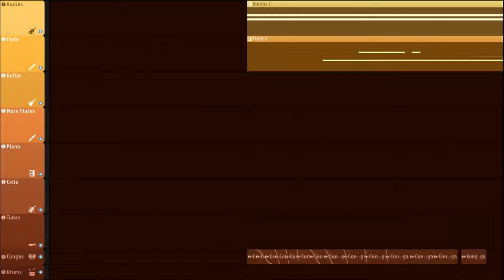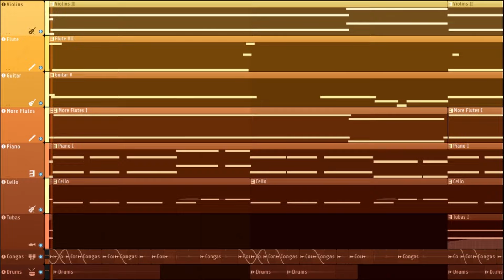[55] The Great Desert Barrier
A song made on FL studio using violins, flutes, a guitar, a cello, a piano, tubas, congas, and drums.
Bit of a weird mix huh?

Hello everyone, hope you're all doing well! This week I bring a song that kinda gives me a desert vibe which is fitting cuz the heat over here has been absurd, like, the city I'm in broke it's record temperature from 26 years ago, that's insane. So yeah, that wasn't the reason for the vibe, but it's funny how it matches.

So why the desert theme then? Well, the prompts gave the idea of a massive wall somewhere, and not only a wall in a desert sounds like it could be an interesting location for something, but also a banger song from Tristam called "Before We Fade" says something about this wall "the one that's infinitely tall" and then something about "dancing in the sand" so yeah...that's why. Idk why but that's how my brain works apparently lmao.

So, I acually started the main part of the song by making the cello that you can barely hear in this final version, then I kinda got blocked cuz I wasn't able to do my original idea which was to add more elements and make the song a bit more energetic, so I took it on a slightly different path which has less elements but it still works. I feel like the first part of the main secion of the song kinda souds like a generic desert soundtrack that you'd find somewhere like Mario Bros Wii or smth, which I didn't really like at first but once I developed the guitar and flute melody, I was much happier.

Also I know I keep saying this but I wanna get a bit more into vocal music, sometimes I wanna express something and I'm just unable to because of that, so I'll try maybe in the near future to make something. And if anyone here is interested in having me produce a track, I'd be happy to help. Like a week ago I kinda helped a friend with that and I had plenty of fun, plus I think it's something that I kinda have to learn to do so that I can actually survive off making music lmao.

And my vacations are basically over by now which is kinda sad but I'll try to keep posting things between the weekly releases. So far, on the horizon we have a song I'll post for my birthday hopefully, the video game songs that I made, and I have a backlog of orquestal music I kinda wanna post but I haven't figured out how to stylize it. It's all on Musescore so if anyone has any ideas let me know. Also there's a proyect that I might start doing which is arranging some of my pieces for piano solo or for an actual ensamble so people can actually play them. Ngl, seeing other people play my music would be crazy and so heartwarming lmao. But I need to see what pieces y'all would be interested in.

Hope you enjoyed the song :v

Prompts: presentation, indulge, brick